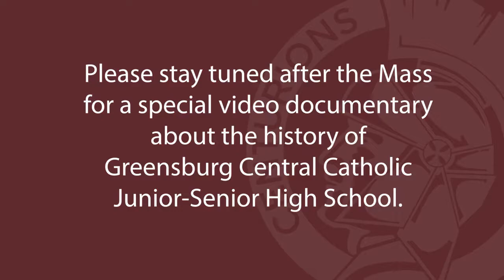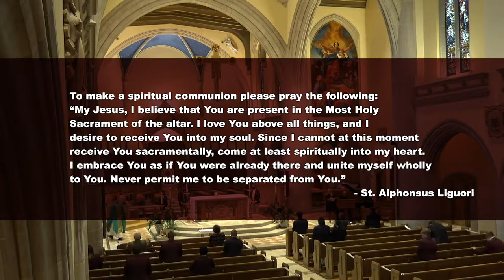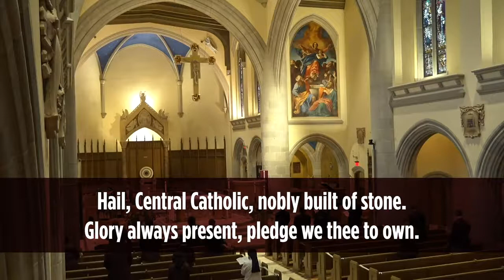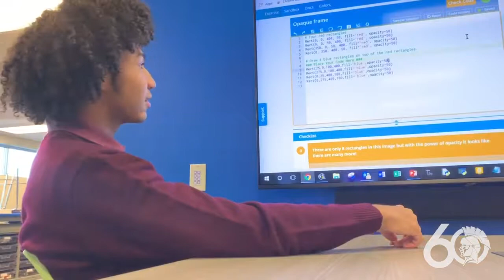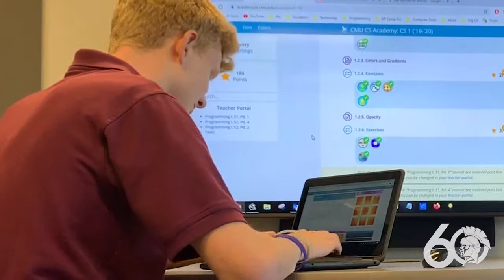Greensburg Central Catholic 60th Anniversary Mass